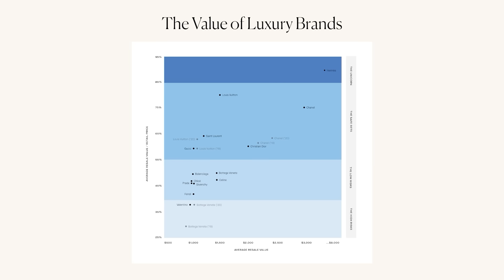2021 Clair Report Q&A | Breaking Down Rebag's Luxury Resale Report with Founder Charles Gorra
The luxury resale industry is constantly changing. In celebration of that, Rebag has released its annual Clair Report, a comprehensive study exploring the shifts in value & trends across the most beloved designer brands in the world – and the luxury lovers who invest in them.

This year, Rebag is breaking down the most valuable handbags, watches, fine jewelry, and accessories so that consumers can invest wisely in the luxury market. Let’s dive into the report along in this special Q&A session with CEO and founder Charles Gorra to see what fashion houses are thriving, what sought-after styles are best to buy into now, and what to expect for the future of the luxury industry in 2022.

– Introducing the 2021 Clair Report - 00:00
– What handbag brands are worth the investment? - 00:27
– Were there any other handbag brands that have increased in value? - 01:38
– What Bottega Veneta styles are most investment-worthy? - 02:15
– What are the top-performing jewelry and watch brands? - 02:50
– What luxury models do you recommend investing in? - 04:14
– What trends will blow up next year? - 06:18
– Conclusion - 08:35